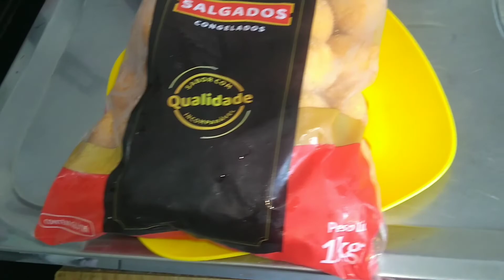LIMPEZA PESADA NO QUINTAL | CUIDANDO DO LAR COM AMOR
vlog semanalmente : faxina,receitinhas e muito mais e espero que vocês gostem .Um super abraço apertado e fique na paz de Deus .Deus vos abençoe!Volte sempre !